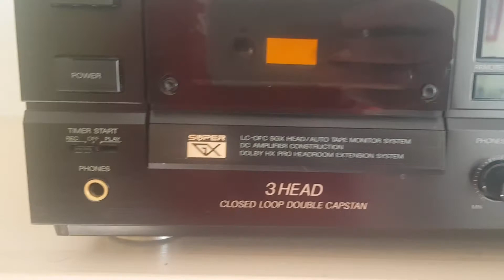AKAI GX 65 Riemen.....